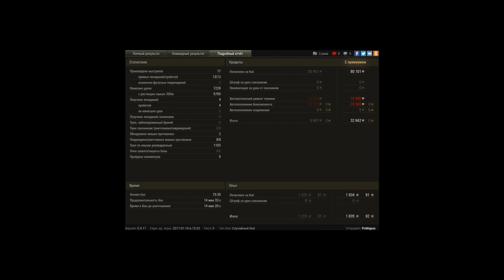Grille 15, Заполярье, Стандартный бой